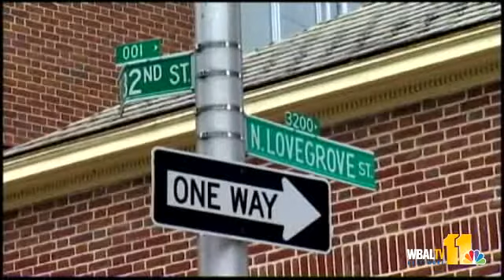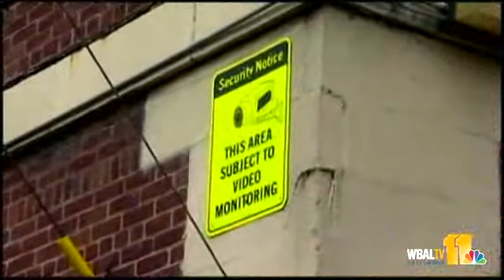Local Campus On Alert After Sexual Assault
City and campus police are working together to find a suspect in the off-campus sexual assault of a Johns Hopkins student. I-Team reporter Barry Simms has the story.